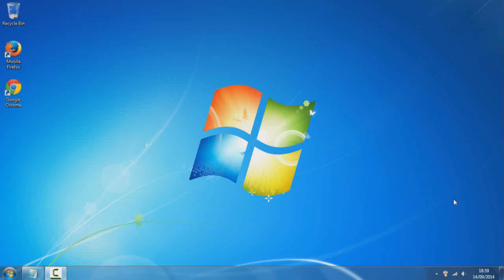How To Improve Your Computer/pc Performance (1 quick step)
Command1: Fsutil behavior query memoryusage
Command2: Fsutil behavior set memoryusage 2

Ram³ on Facebook Like our Facebook page to be the first to hear about new updates.